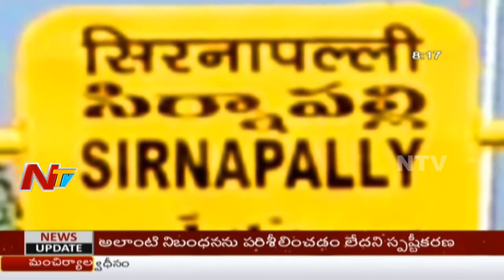నిజామాబాదు అటవీ ప్రాంతంలో ట్రైన్ కింద పడిన చిరుత || గాయపడిన చిరుతను కాపాడిన అటవీ సిబ్బంది || NTV